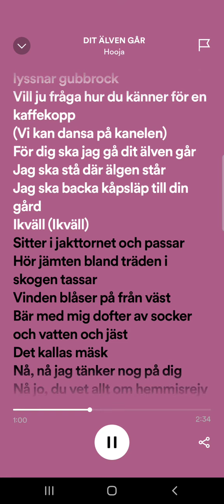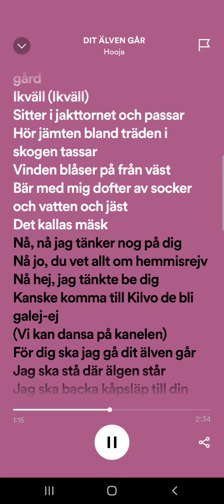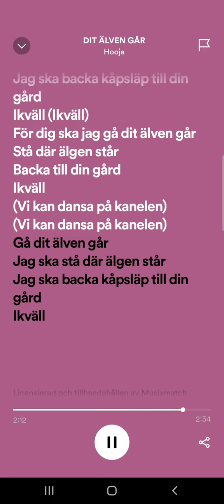Hooja - Dit Älven Går ( med text )